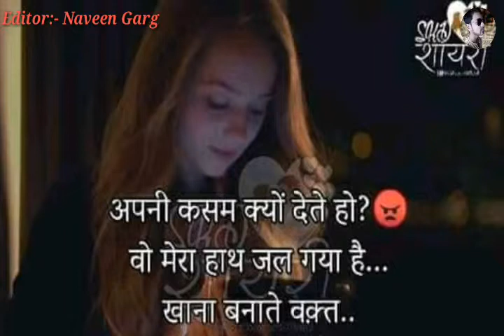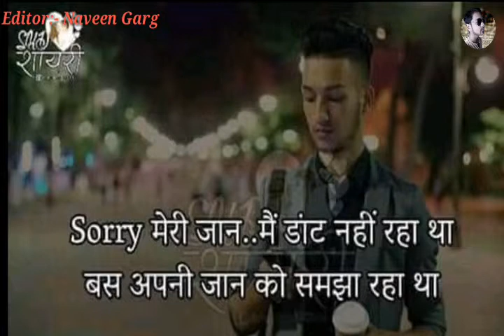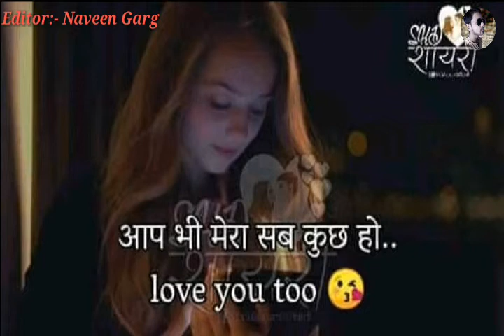A cute conversation || gf bf conversation || chatting || Editor Naveen Garg || Whatsapp Status Songs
Hi Guys
I'm Naveen Garg
You are watching WhatsApp Status Songs

Heart touching status story .

Alvida mujhe tu keh jaye status song .

Missing status song .

Mujhe tumse pyar hai status song .

In labon pe status song

Sorry status song

Heart touching Story 2

Yara Teri yari ko mene to kudha mana ..

O karam Khudaya hai status song

Mile Ho Tum Hamko status song ...

Har din tujhko chahu Teri rah takuu status...

ESE_jaruri_ho_mujhko_tum status song

Galati toh sabse hoti hai

Youtube search Options

Status Video
Status songs
Naveen Status
Naveen Garg

By  WhatsApp Status songs
By  whatsappstatussongs
By Editor Naveen garg